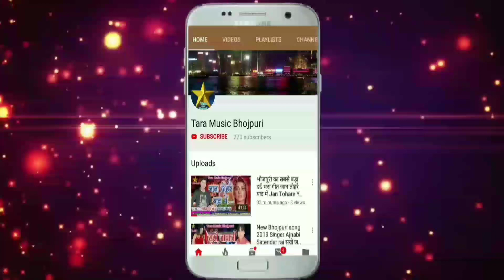// जानू SORRY SORRY // रवि भाई 2019 का Bhojpuri Song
Song:- जानू SORRY SORRY
 Singer:- रवि भाई
Lyrics:- रवि भाई
Director:- Bulet pandit
Choreography:-
Video Editor:-
 Camera Man:-